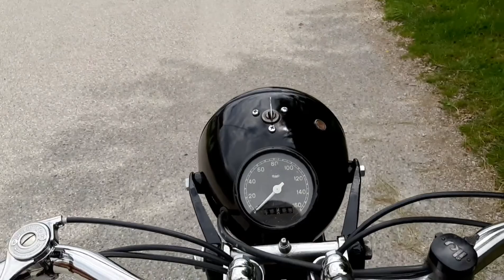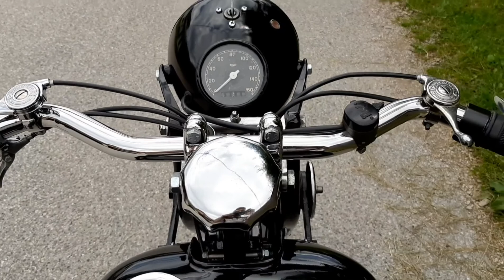NSU 251 osl 1938